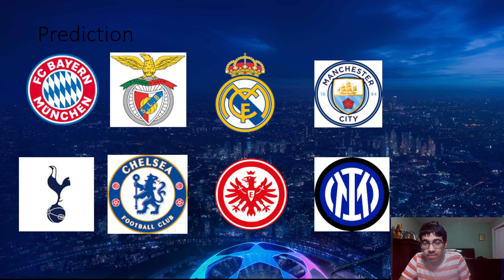CHAMPIONS LEAGUE ROUND OF 16 PREDICTIONS | BAYERN VS PSG AND MORE!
Timestamps:
0:00 - Intro
1:16 - Bayern vs PSG
3:47 - Milan vs Spurs
6:33 - Club Brugge vs Benfica
8:26 - Dortmund vs Chelsea
10:22 - Liverpool vs Real Madrid
12:44 - Frankfurt vs Napoli
15:09 - RB Leipzig vs Man City
16:47 - Inter vs Porto